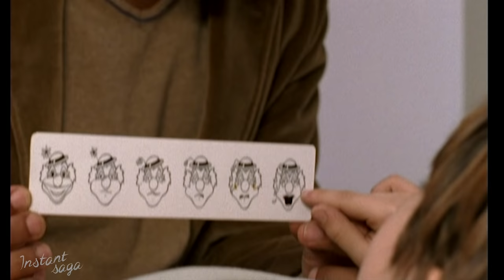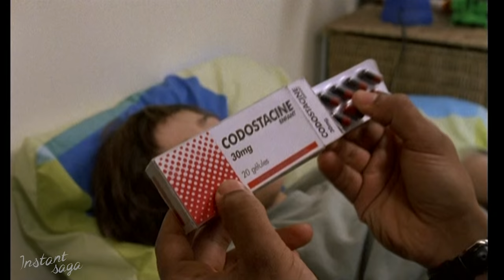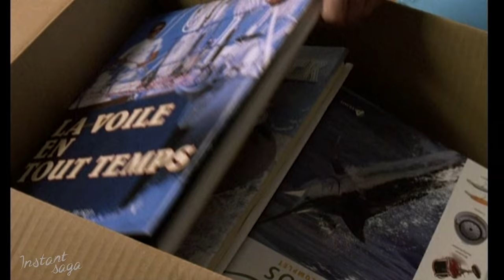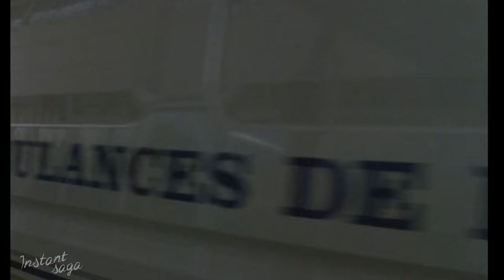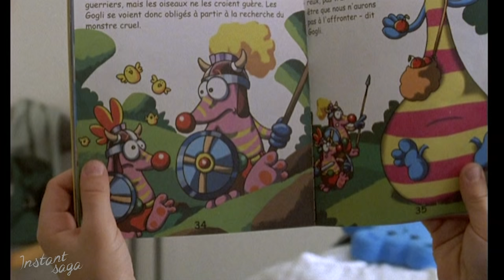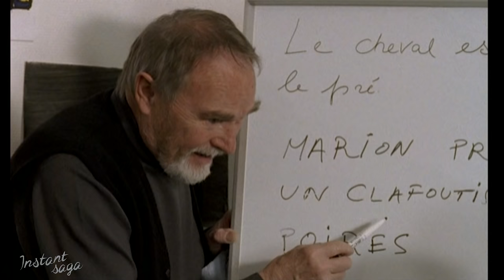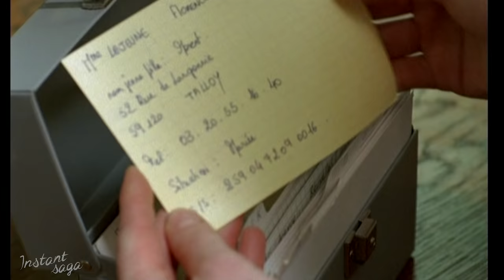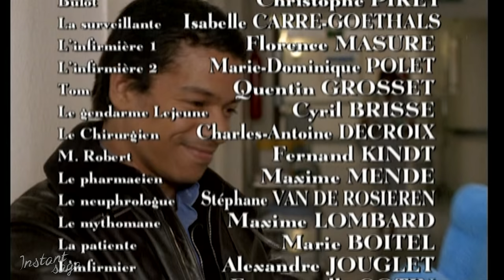Fabien COSMA - Bobo Léo - Téléfilm intégral | ÉPISODE 08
Léo a 6 ans et souffre des reins; pourtant Léo ne se plaint pas, ne pleure pas car il est atteint d'atonie psychomotrice. Cette maladie terrible écrase le petit garçon, le rendant inerte devant la souffrance. Il faut toute la perspicacité de Fabien Cosma pour déceler le mal, le faire admettre à sa famille, au corps médical. Parallèlement, Cosma soigne dans son cabinet une femme battue, qui refuse de dénoncer son mari.